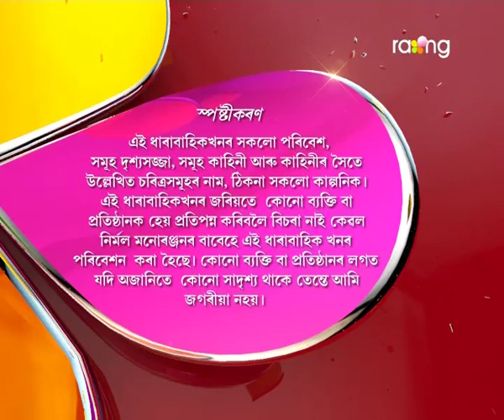Oi Khapla - ঐ খাপলা | 11th Aug 2017 | Full Episode | No 634